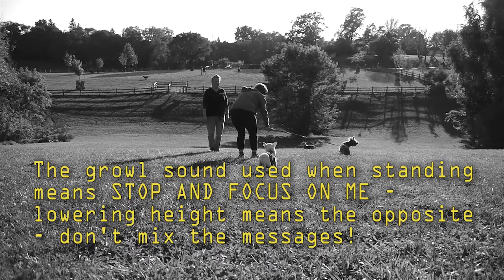Dog Training for the Recall "Come" - A Pop-Up Session with Toronto Dog Trainer Lisa Marshall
Melissa says Bowie didn't retain all the training he received at puppy school ...our kids don't grow up to be doctors and lawyers because they attended kindergarten either! When it comes to control and building a bonded relationship with your dog, and building the mutual respect that makes it effective, there is more education needed than just basic commands. Dogs need to respect you in order to listen to those commands. Humans need to learn to read a dog's body language and intent, so we can educate our dogs about right and wrong choices in the moment.

Read the complete article about this dog training recall session with Toronto Dog Trainer Lisa Marshall